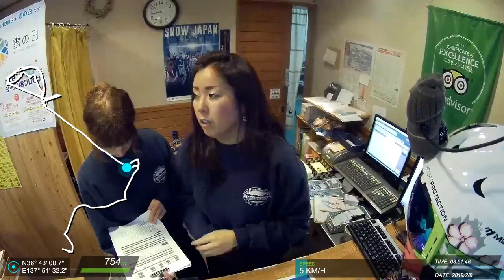20190208 白馬 滑雪紀錄 #45 (Z)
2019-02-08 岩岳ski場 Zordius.